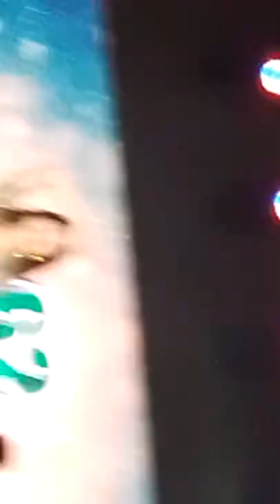Yeng Constantino is with Us🥰..62nd Araw ng Surigao del Sur..June 19, 2022 in Tandag City🥰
Congratulations!!! 62nd Araw ng SdS June 15-19, 2022